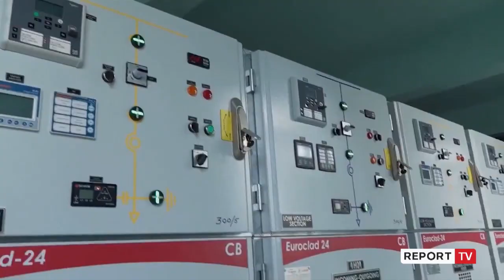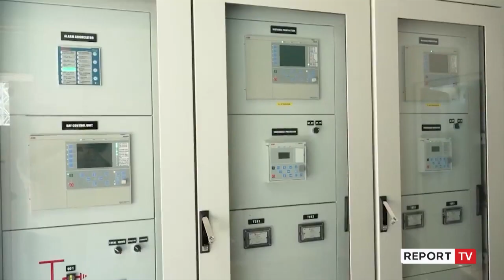Debati në Report Tv/ Ekspertët për rritjen e çmimit: Nuk është krizë energjie por keqmenaxhimi!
Në konferencën e djeshme Kryeministri Rama tronditi opinionin publik kur paralajmëroi hapur për krizë energjetike, e cila sipas tij ka filluar. Ramë tha se 6 muajt e parë të vitit të ardhshëm pritet rritje e çmimit të energjisë elektrike.

Të ftuar në debatin e zhvilluar në Report Tv për këtë çështje, në emisionin 'Sot live në Shqipëri', ekspertët Eduard Elezi dhe Lorenc Gordani thonë se situata është shumë shqetësuese dhe duhet të menjëherë reformimi i gjithë sistemit energjetik në vend.